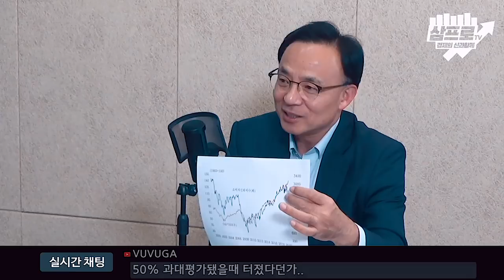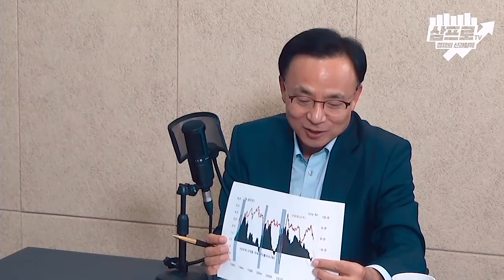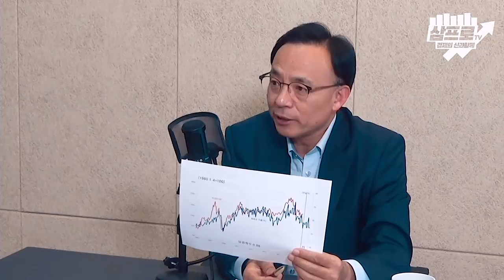2020 장세전망, 큰변동성 위기인가 기회인가?